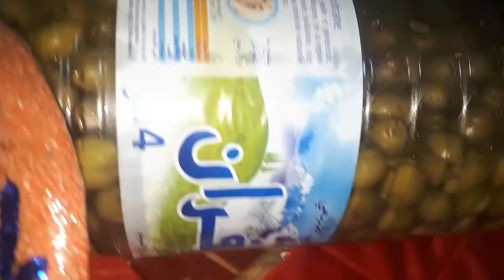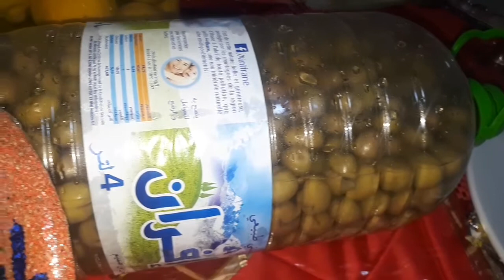طريقتي في تشقاق زيتون طريقة التانية لترقيد الحامض البلدي طبيعي تع البلاد تعنا 🤗🤗🤗